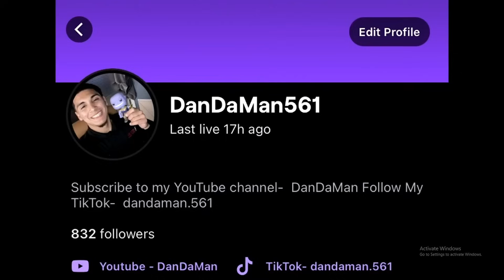Fins Fan Reacts To Bills Vs Dolphins 2023 Week 18 Highlights... (INSANE RAGE!)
Thank you guys for watching this vid and shoutout to the @NFL! If you liked the vid then like the vid! BIH BIH BIH!